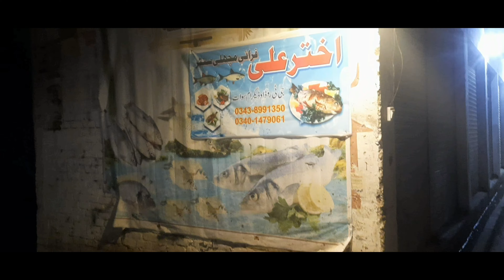PLAN 3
some happy and sad moments in plan 3 video.